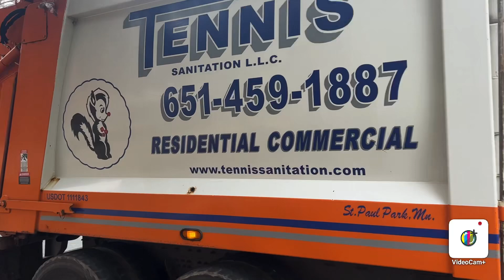Tennis sanitation Freightliner condor Heil python on recycling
Thanks to the driver for letting me film